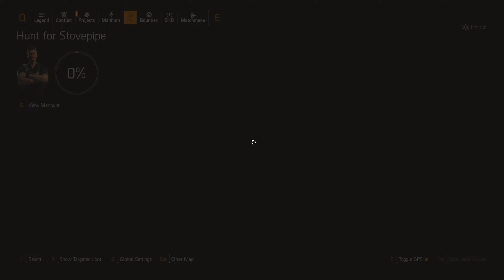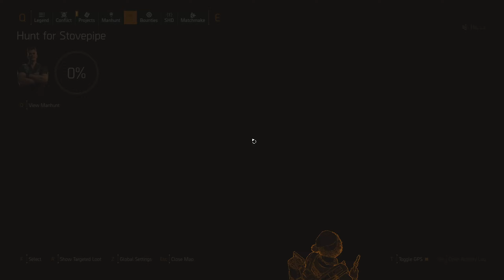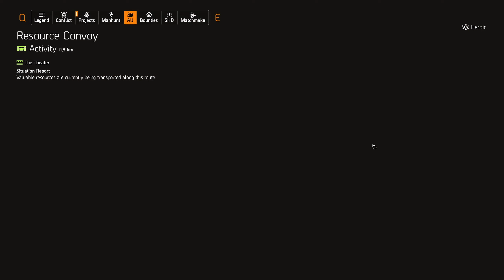Season 11 Manhunt - 01 Charles "Chunks" Crawford (Heroic)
Start of season 11 - Reign Of Fire.
Introduction of Castle settlement rebuild.
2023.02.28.